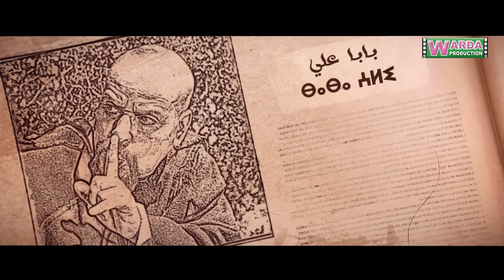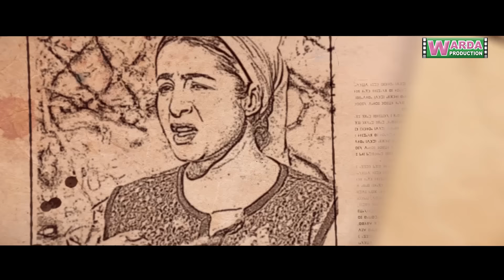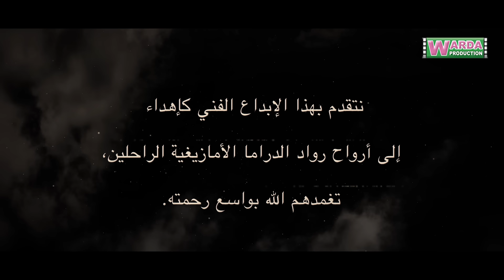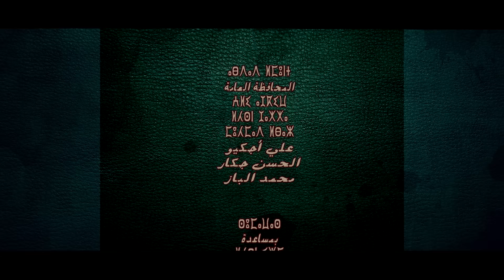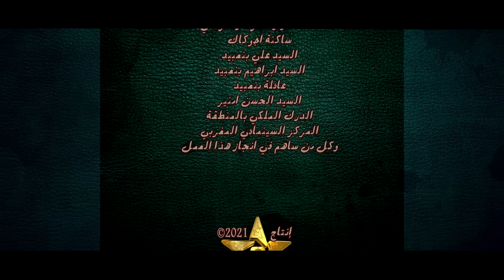Baba Ali - Ep 30 - بابا علي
مسلسل  الدراما الأمازيغية بابا علي - رمضان2021
بطولة : عبد اللطيف عاطف و زاهية زهيري و فاطمة تحيحيت و الحسين بردواز و نورا الولتيتي
سيناريو وحـــــوار  :  إبراهيم بوبكدي
إخــــــــــــــــــراج   :  مصطفى أشــاور